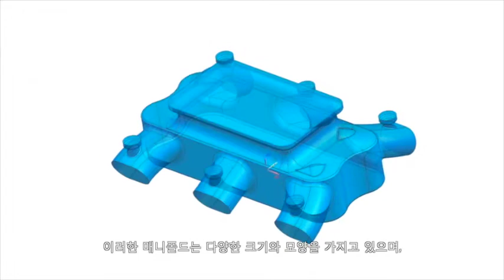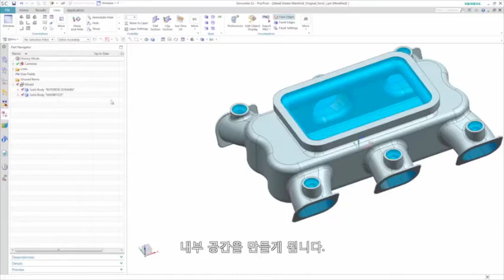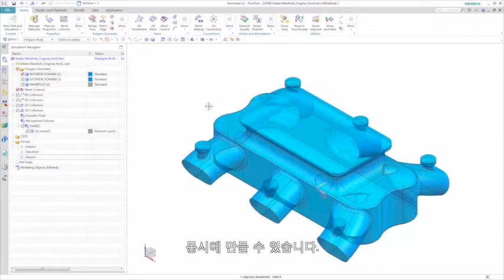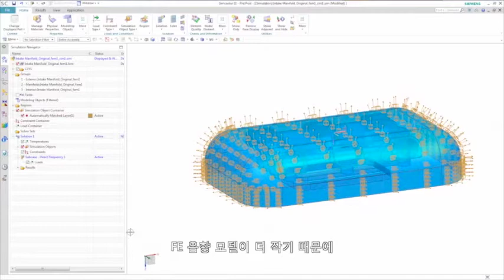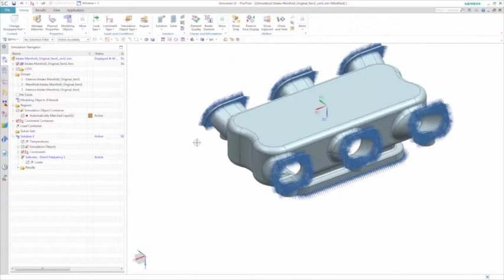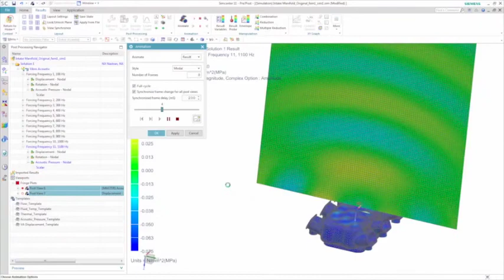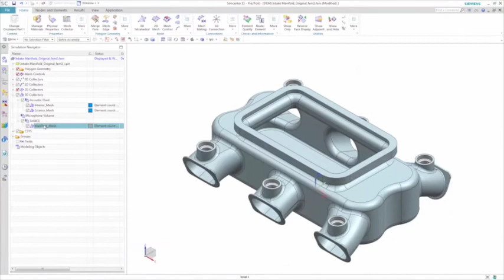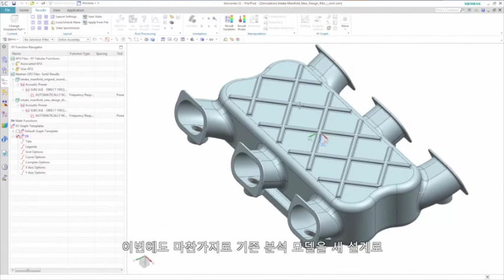Simcenter 3D 데모 ACOUSTICS 소음,진동해석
SIEMENS PLM 의 엔지니어링 분석분야로 통합된 SIMCENTER,
그 중, 3차원 분석분야인 SIMCENTER 3D 를 만나보세요.
SIMCENTER 3D 의 Acoustic 부문 데모영상입니다.
더 많은 정보를 원하시면 CADians System CAE 를 방문하세요.